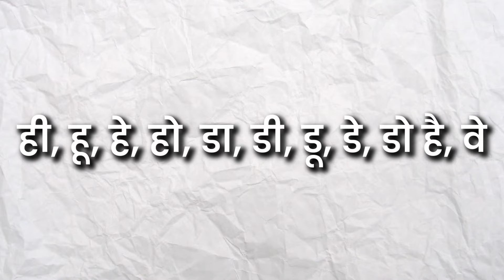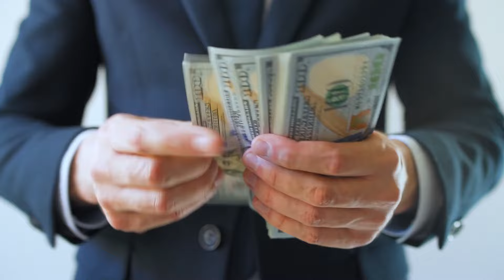कर्क राशि (CANCER 🦀) मार्च में मिलेगी कामयाबी | प्रेम, धन, करियर और बिजनेस को लेकर सटीक भविष्यवाणी